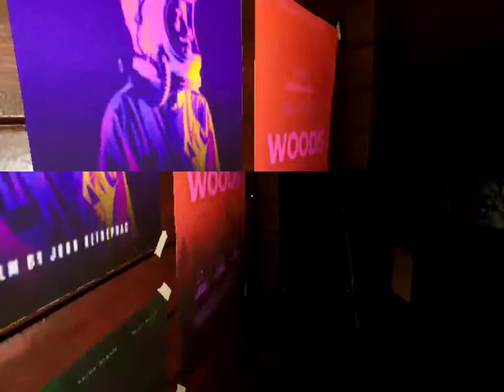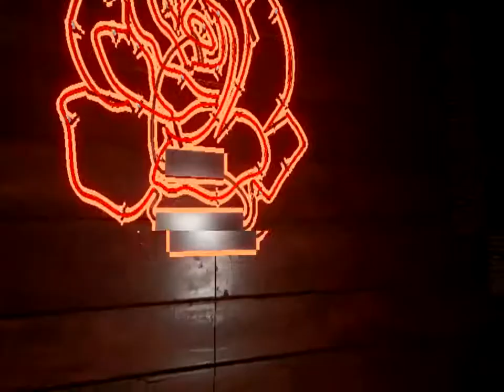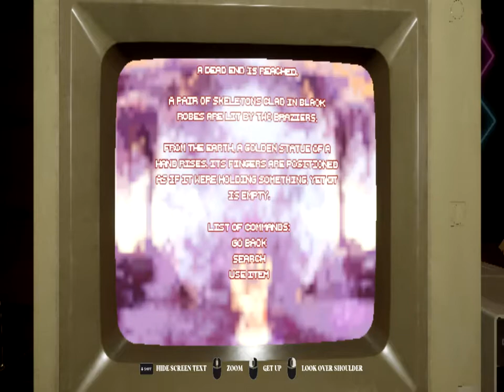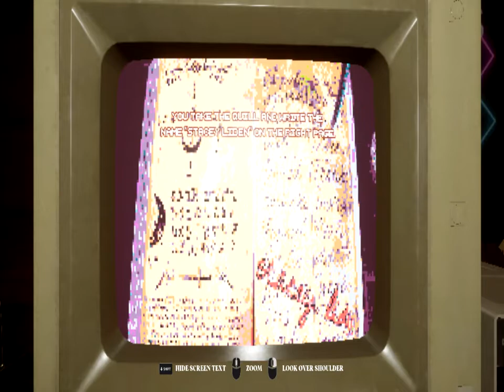SUFFER THE NIGHT-creepy